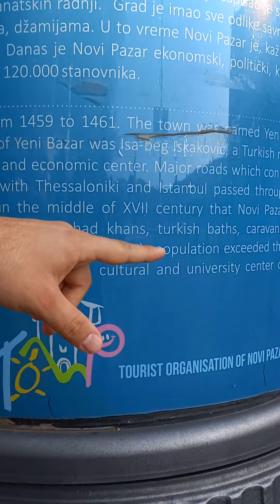City center Novi pazar Sunday, 28 August 2022